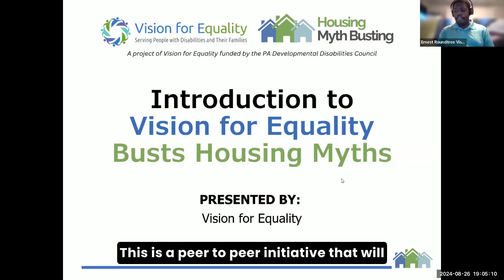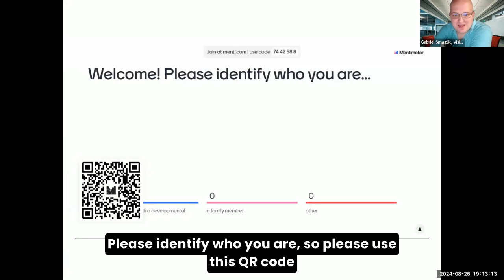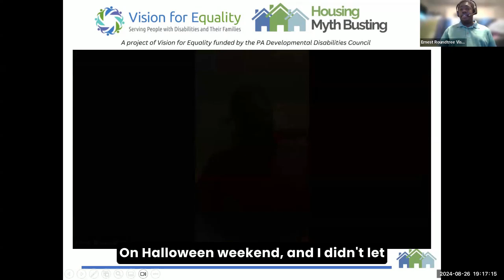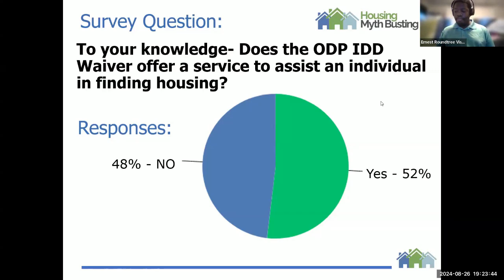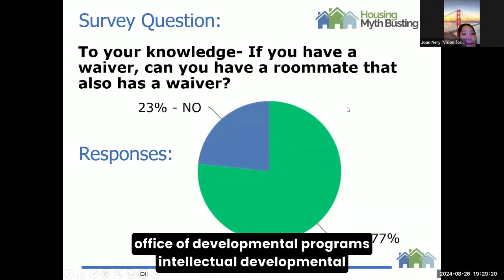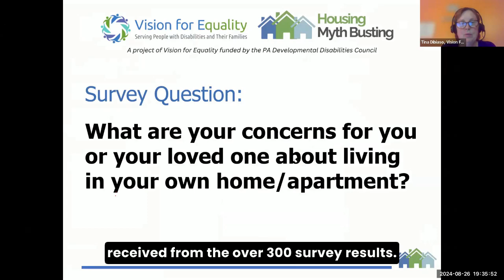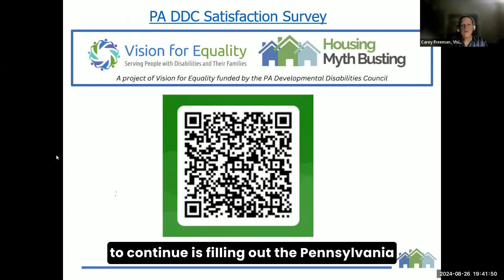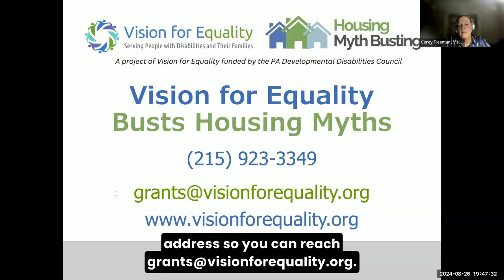Introduction to Vision for Equality Busts Housing Myths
Join us for the launch of "Housing Myth Busting," a program highlighting the importance of self-determined housing choices for people with intellectual and/or developmental disabilities, including autism.

-This peer-to-peer initiative will educate audiences on creative ways to plan for housing, finance homes, find supports, and identify services where needed.
-During this introduction, we will share information gathered from a peer-developed survey across Pennsylvania to build content for our program "Housing Myth Busting."
-Our goal is to provide accurate information and practical housing options outside residential settings through lived experiences and the expertise of  Housing expert, David Gates, Esq.